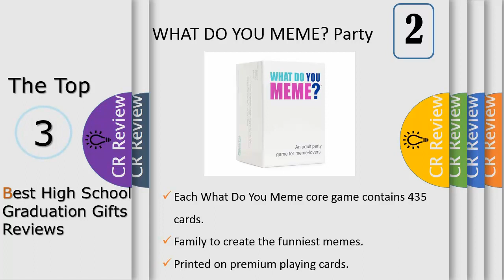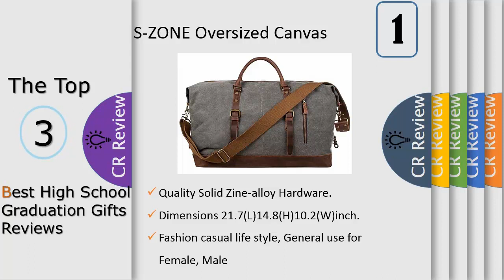Top 3 Best High School Graduation Gifts Reviews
Get Discount From Here:
3. Fujifilm Instax Mini 9 Instant
2. WHAT DO YOU MEME? Party Game
1. S-ZONE Oversized Canvas Genuine

Think you've got what it takes to out-meme your friends IRL? Compete to create the funniest meme by pairing Caption Cards with the Photo Card in play. A rotating judge picks the best combination each round. Play until you're hungry, at which point stop playing and order a pizza.